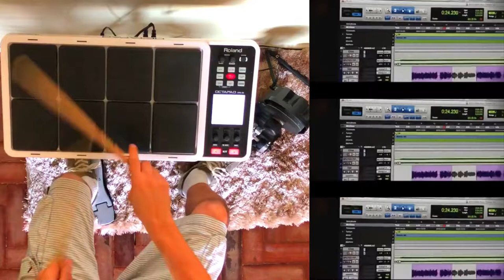DPA - Detetives do Prédio Azul Drum Cover by andrepolvo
Feliz dia das crianças.
Tudo sobre o mundo da bateria, aulas, dicas, tutoriais, apps e muito mais.